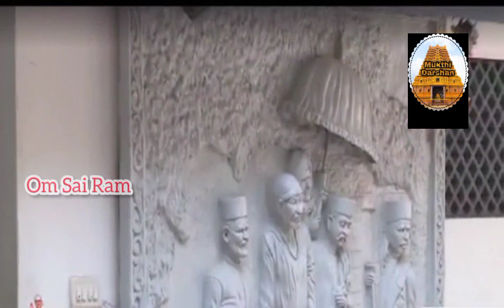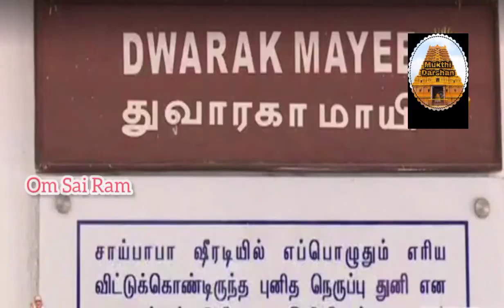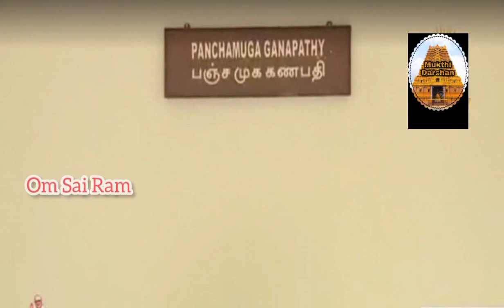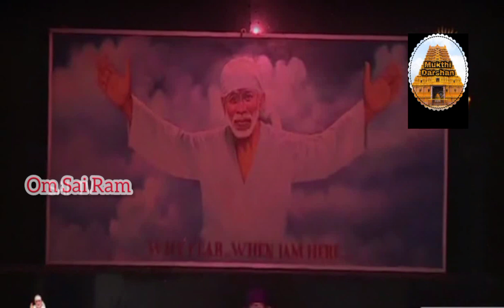Shridi Sai Baba Bhajan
Sai Baba Bhajan in Tamil.

Have Bhakti and Be Happy  🙏🙏